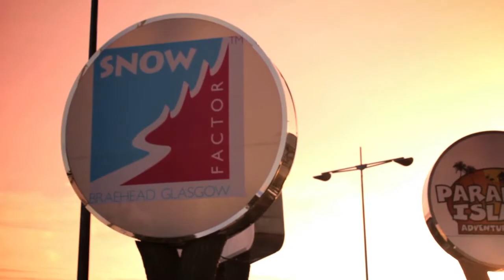Project Friday (Quarterly)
a super fun night of shredding, mini-jams, give-aways, tunes and STOKE!
2 lines of park
Prizes and give-aways
Tunes from Shaka on slope in the Snow Factor gondola DJ booth
Grom only park from 6pm (under 16's)
Film created by Jack Johnston on the 7th March 2014 at Snow Factor, Braehead.

Riders are Angus Malloch, Andy Leslie, Matt McCormick, Lewis Moore, Jacob Robertson, Jay Melrose, Sam Moorehouse, Chris Wadsworth, Mat Corey and Sam McGrath.